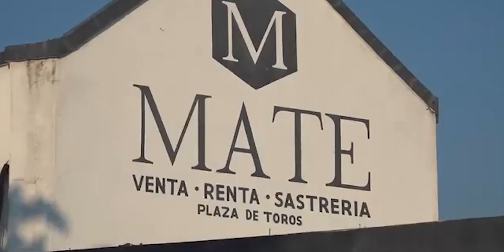📡🔴envivo VIA STREAMING “EL EPICENTRO DE LAS NOTICIAS” con AntonioGarcía📲📺🖥️